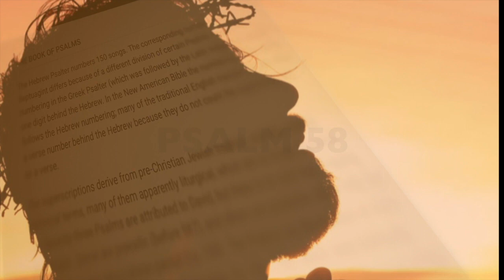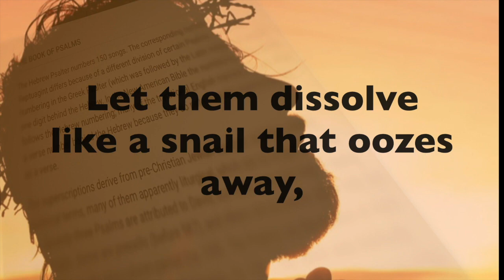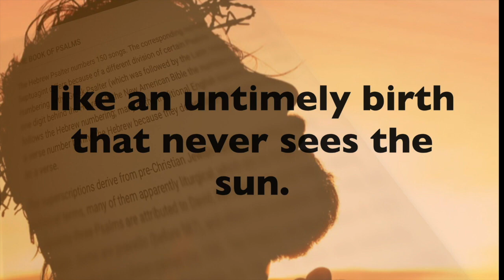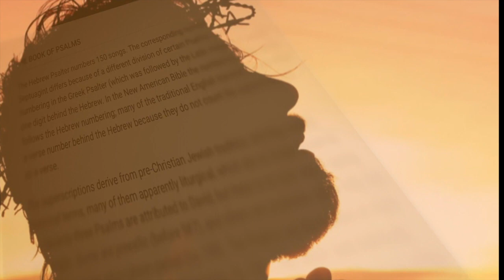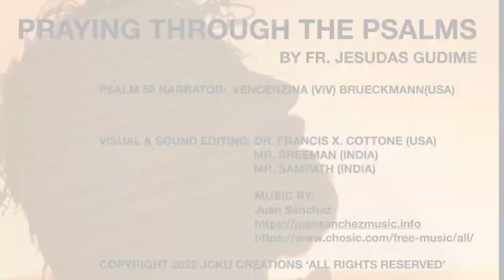The book of Psalms: Psalm 58, explained by Fr. Jesudas Gudime, India